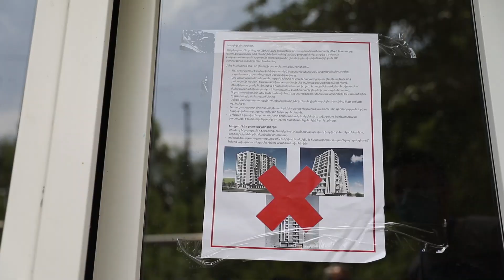Վիգեն Շիրվանյան. «Բարձրահարկ շենքը չի համապատասխանում Ֆիզիկայի բանավանի կենսամիջավայրին»